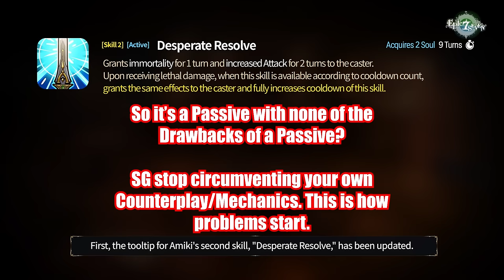Inheritor Amiki - First Thoughts & Initial Impressions [Epic Seven]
So which is it? 3 Turns or 6 Turns, SG? My gut says 6...largely cause I don't wanna deal with Elvira 2.0. Independent of that, the character seems like she could be either really good...or just a bad version of contemporaries.